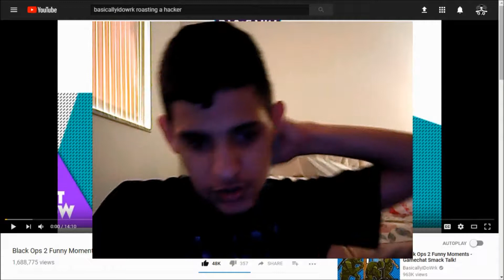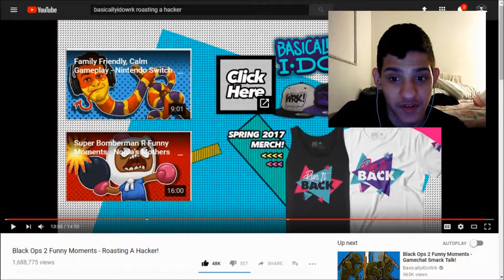G.G. Reacts: BasicallyIDoWrk Black Ops 2 (Roasting A Hacker!)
Since you liked this better than 50/50, here you go.